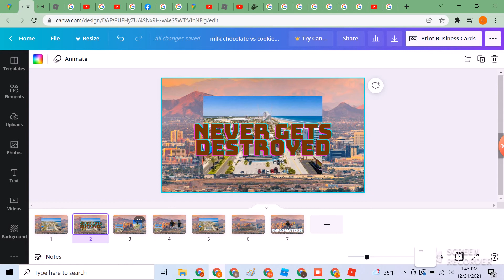CWRG Salutes S1 E17 Daytona Florida (Series Finale)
Do you agreed with me?